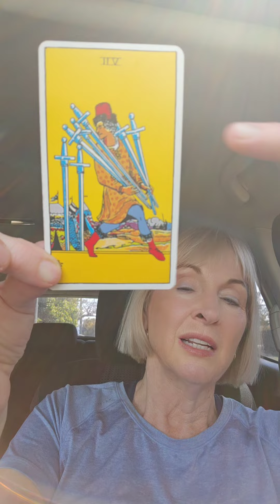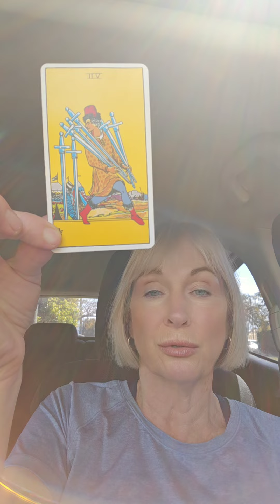Daily card 🔶️ 🔱 7 of Swords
Think outside the box 📦